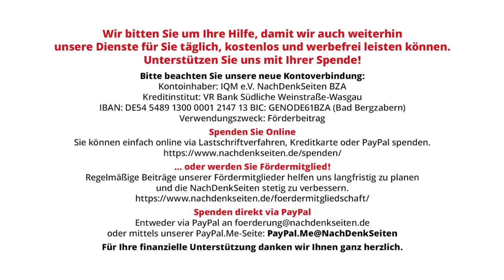Abhängig beraten. Gemeinnützige Servicestelle für Patienten demnächst nur noch auf Kassenrezept? NDS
Abhängig beraten. Gemeinnützige Servicestelle für Patienten demnächst nur noch auf Kassenrezept? | Ralf Wurzbacher | NachDenkSeiten-Podcast | 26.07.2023

Die „Unabhängige Patientenberatung Deutschland“ gehörte sieben Jahre lang einem Unternehmen im Dienste von Versicherern und Pharmaindustrie mit Tuchfühlung zu einem Private-Equity-Fonds. Darunter litten Service und Qualität, während die Firmenkasse klingelte. Das provozierte immer mehr Unmut, weshalb die Ampelregierung einen Neustart versprach – mit „staatsferner und unabhängiger Struktur“. Jetzt zeichnet sich ab: Die kommende UPD-Stiftung soll praktisch vom Spitzenverband der Krankenkassen beherrscht werden. Das steht so nicht im Gesetz, hat sich aber Gesundheitsminister Lauterbach in einem Kuhhandel abpressen lassen. Das war absehbar. Von Ralf Wurzbacher.

Artikel veröffentlicht am: 26. Juli 2023 um 9:33
Autor: Ralf Wurzbacher (Gastbeitrag)
Sprecher: Tom Wellbrock

Markt und Staat, Privatisierung öffentlicher Leistungen, Verbraucherschutz,
Fördermittel, GKV, Karl Lauterbach, Pharmaindustrie, Private Equity, Rechnungshof